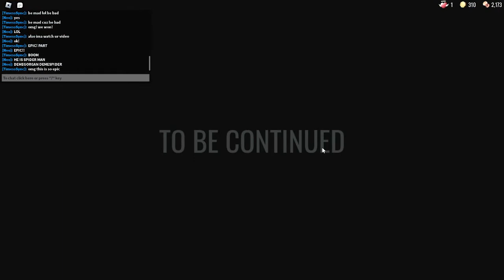Doors🚪 Playthrough (Part 3!)